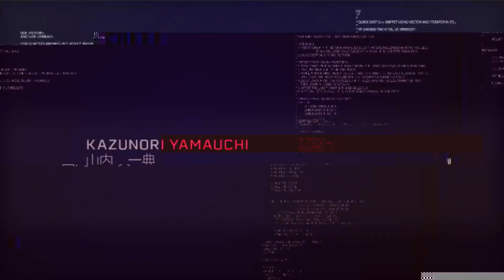Gran Turismo Sport - The Greatest Garage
MotoGamesTV